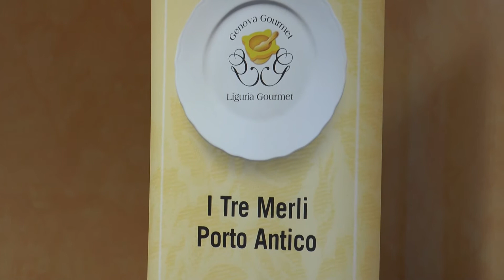Porte aperte al CISEF Gaslini